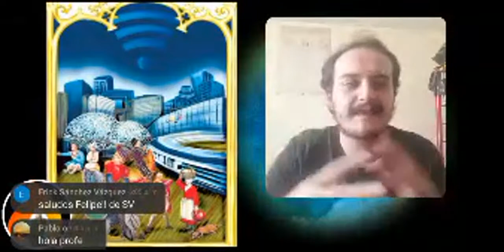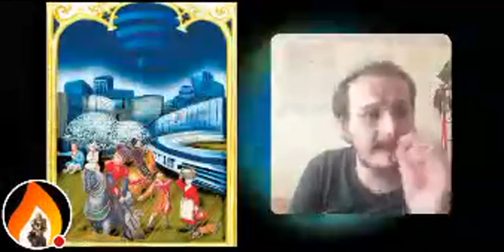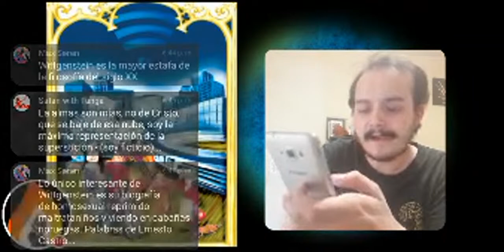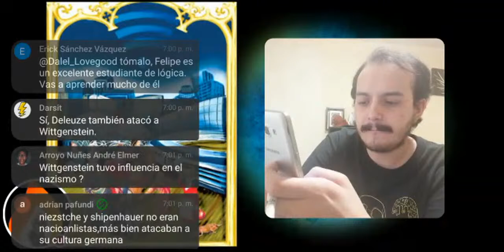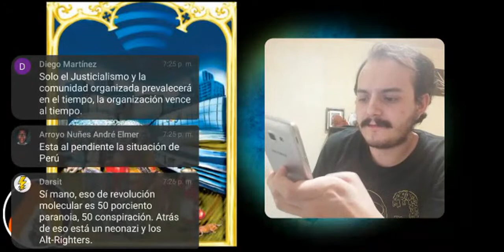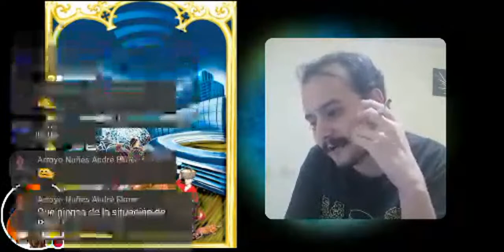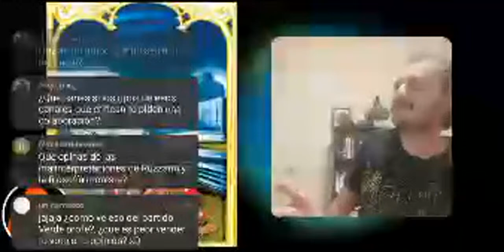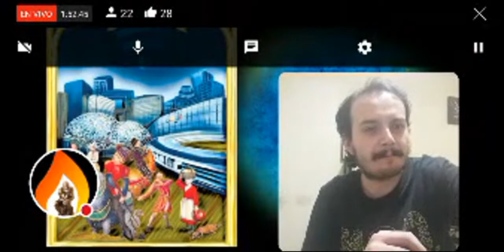¿Vivimos En Un Medievo Digital? - Directo Mágico 7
MEMBRESÍAS DEL CANAL:
¿Qué es volverse un miembro de El Pensamiento en Llamas?
Volverte miembro de El Pensamiento en Llamas no sólo significa que tienes acceso a contenido personalizado, también que apoyaras económicamente al canal para invertir en su crecimiento y gestión, volviéndote, así, una parte indispensable para que El Pensamiento en Llamas continue con su labor pedagógica, de difusión y discusión de la filosofía.
Hay cuatro niveles de miembro entre los que puedes elegir. Cada nivel da acceso a diferente tipo de contenido de El pensamiento en Llamas.
Padawan:
Tendrás acceso a un curso exclusivo para miembros y bibliografía selecta y personalizada, según tus necesidades e intereses filosóficos.
Peripatético:
Tendrás acceso al contenido del nivel anterior, además de tener acceso al taller de textos filosóficos y al de textos literarios. En cada uno de estos talleres, se revisa y estudia cuantos textos de carácter filosófico quieras junto con los textos de otros miembros, incluídos tu tesis de filosofía.
Maestro de la sospecha:
Además de tener acceso al contenido del nivel anterior, tendrás acceso al taller personalizado de textos filosóficos. Éste es un taller personal, diseñado para sólo para ti.
Poeta maldito:
Tendrás acceso a todos los beneficios que puede ofrecerte El Pensamiendo en Llamas. Adicionalmente, tendrás acceso al taller de textos literarios personalizado, un lugar diseñado específicamente para ti y el tratamiento de tus textos literarios con contenido filosófico.